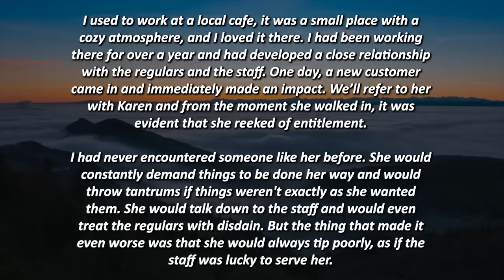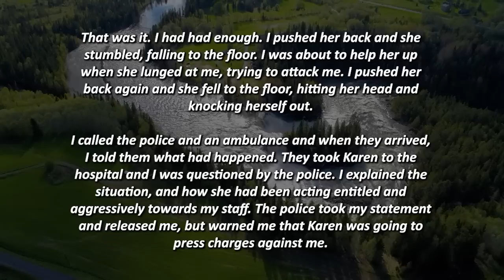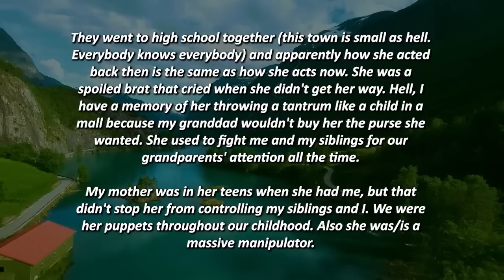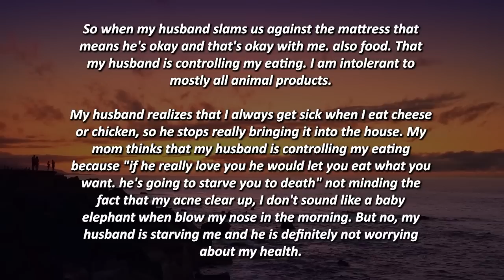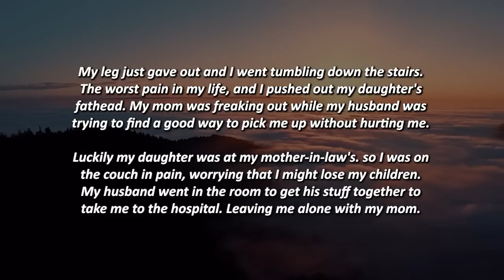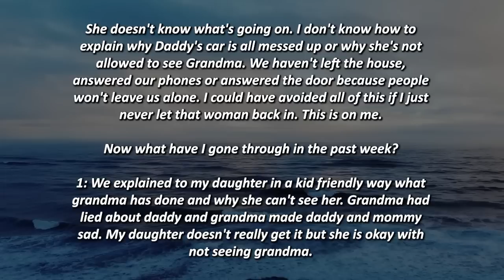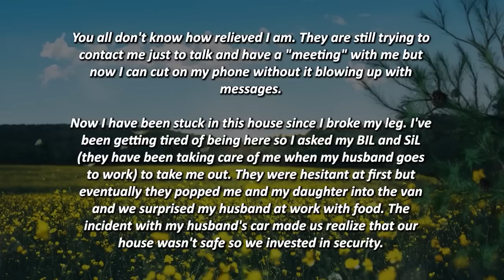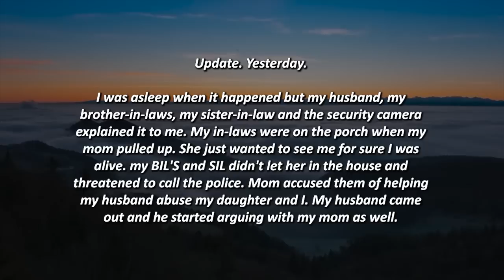KAREN SHOVES A CAFE MANAGER AFTER HE INSISTED SHE TREATS HIS STAFF BETTER! SHE LEAVES ON A STRETCHER